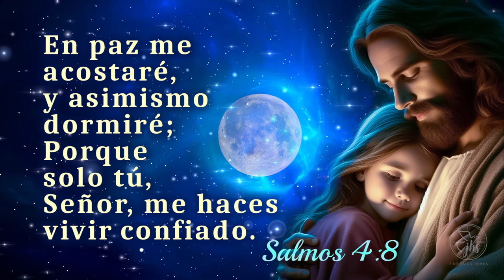Duerme Profundamente con esta Oración de la noche - EN PAZ ME ACOSTARÉ Y ASIMISMO DORMIRÉ SALMOS 4:8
Oración para eliminar la Ansiedad, Miedo, Depresión y Eliminar Pensamientos Negativos. Para Dormir Profundamente En Menos De 5 Minutos.
Si lo Escuchas Durante 5 Minutos Entrarás En Sueño Profundo Inmediatamente.
“En paz me acostaré, y asimismo dormiré;
Porque solo tú, Señor, me haces vivir, confiado” (Salmos 4:8)

Señor, en esta noche me acuesto confiado en que tu cuidas de mi, Me acerco a ti Señor, porque sé que tu amor me sostiene. ¡Ayúdame a descansar en tus brazos que me arrullan! Te entrego mis preocupaciones y abro mi corazón para recibir tu paz y el descanso que necesito. Gracias Señor, infinitas gracias, porque tengo la certeza de que en esta noche, podré dormir plácida y profundamente y mis fuerzas serán renovadas en el nombre de Jesús, amén.

Recuerda que puedes escribir tus peticiones al número de WhatsApp